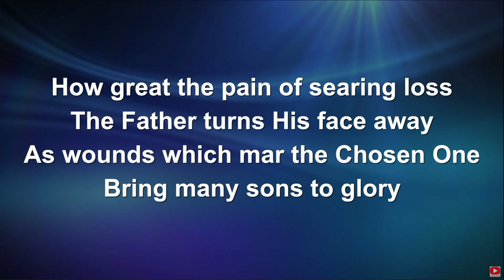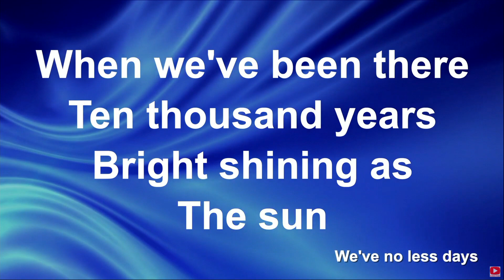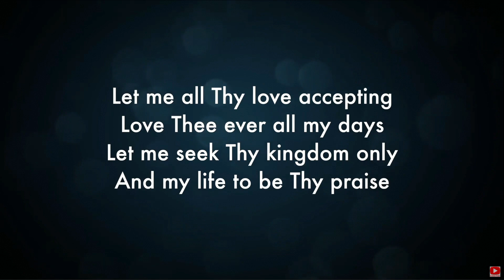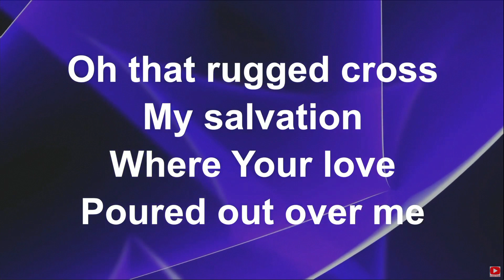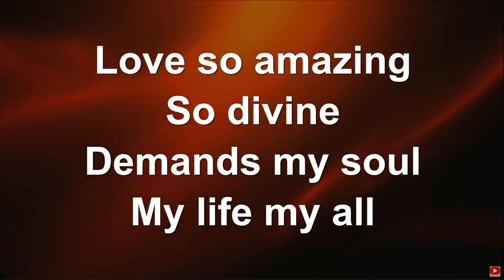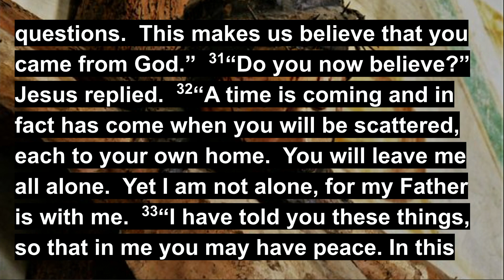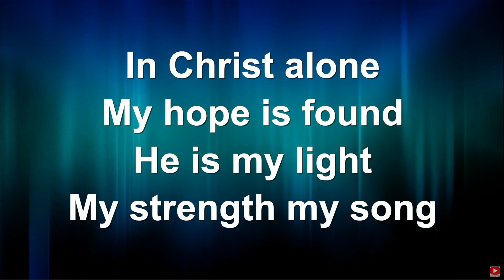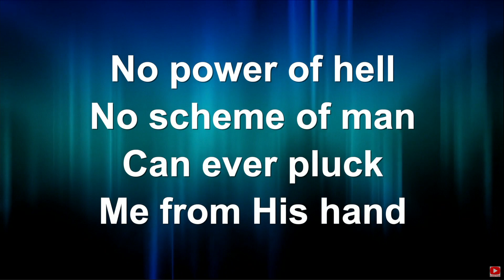DWC Worship Service - April 7, 2023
Sermon Title - Good Friday - Overcoming The World Through Christ